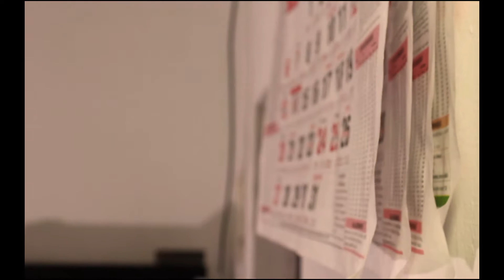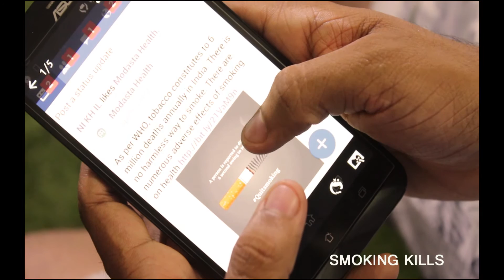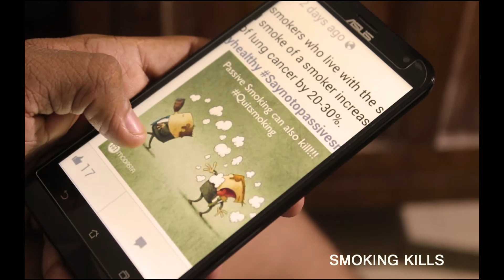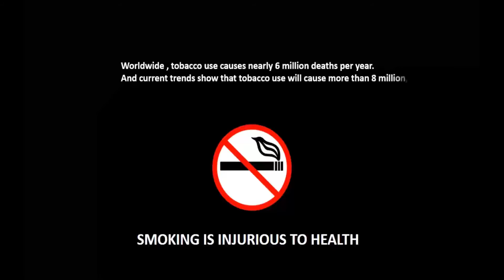oru korean padam - short film